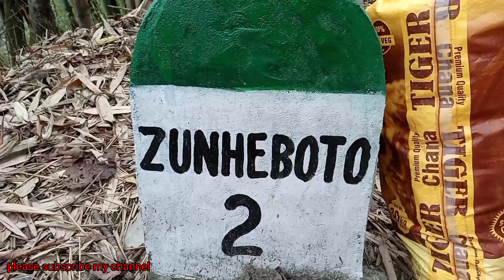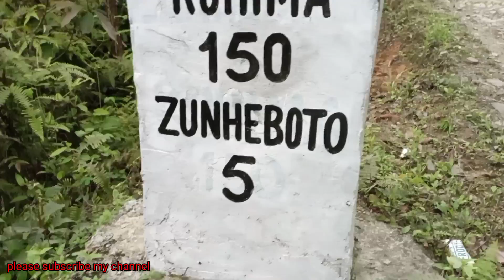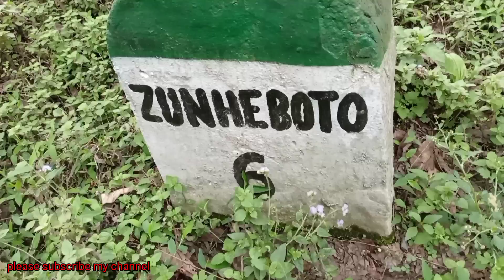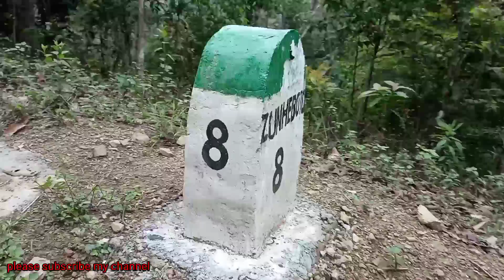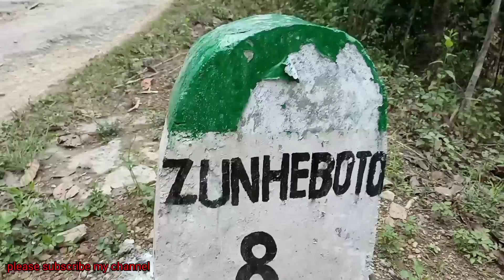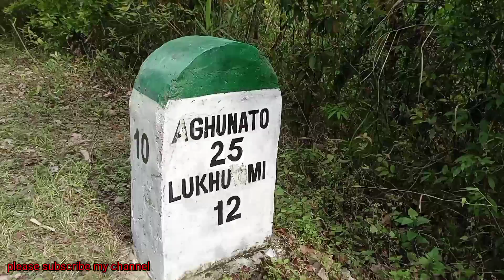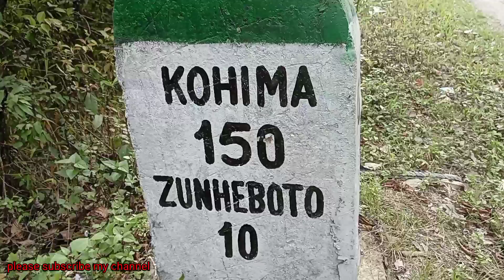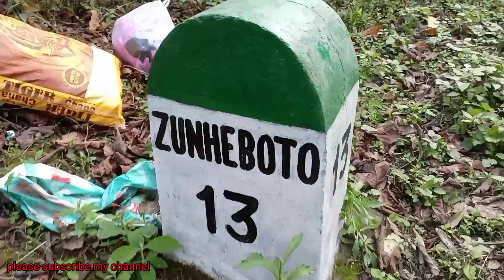Market se 13 km paidal chal ke aaya hoon || ANGKUR MARAK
market se 13 km paidal chal ke aaya hoon kyoki mujhe gari nahi mila hai,

mein blogging karta hoon aur mein north easth India se hoon aghar aap logo ko mera video pasand aata hai toh like karo aur aaplog naya ho toh mera channel ko subscribe karo.